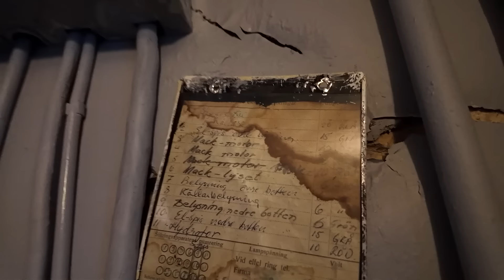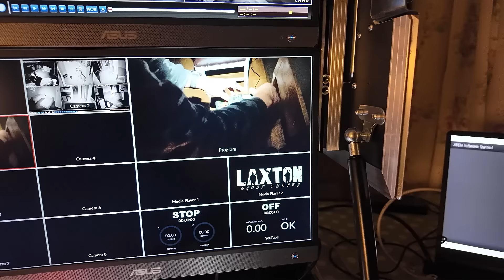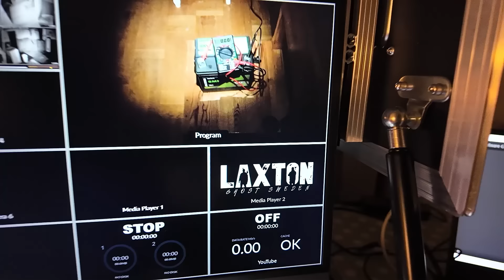VAD HÄNDER MED NICLAS? - VLOGG